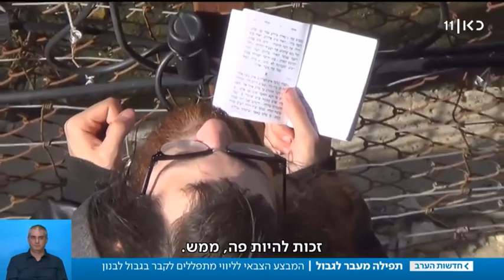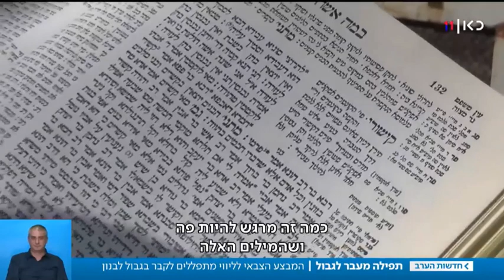19126בית ספר שדה קשת יהונתן -עמיתים לטיולים-י"ט שבט תש"פ-תפילה מעבר לגבול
19126בית ספר שדה קשת יהונתן -עמיתים לטיולים-י"ט שבט תש"פ-תפילה מעבר לגבול-      כתבה  של רובי המרשלג  הכתב לענייני צפון של ערוץ -1"כאן".     הפקה-לשם שמים